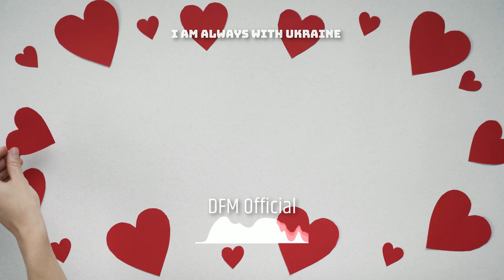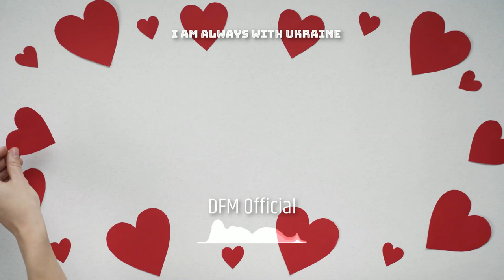I Am Always With Ukraine - By DFM Official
Buenas tarde/noche  gente, me siento un poco emocionado por Ucrania, y querida hacer algo que refleja como me siento, estoy con vosotros Ucrania Hasta La Muerte En Mi Corazon, espero que por lo menos conseguí hacer una pista de baile (cole a tu pareja, abrazal@ y a bailar suavemente,...)
Feliz resto del domingo